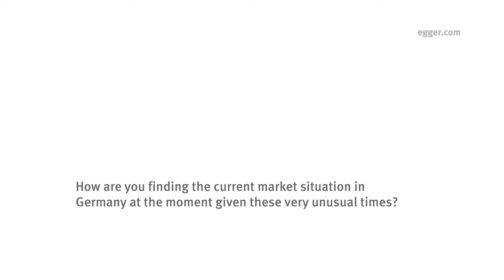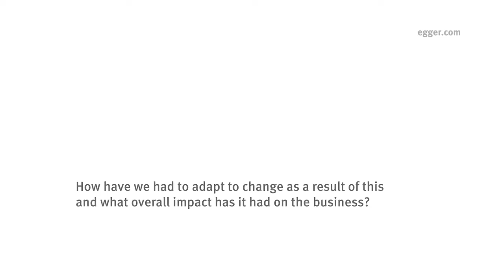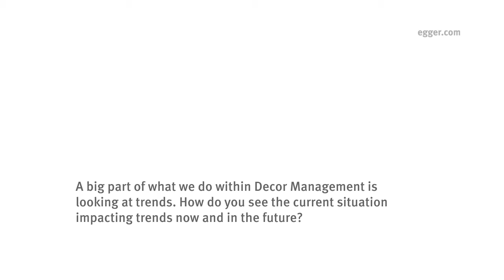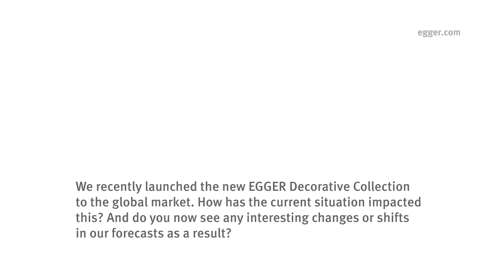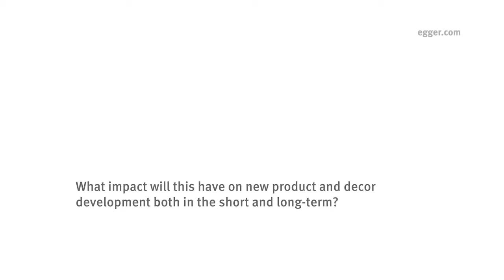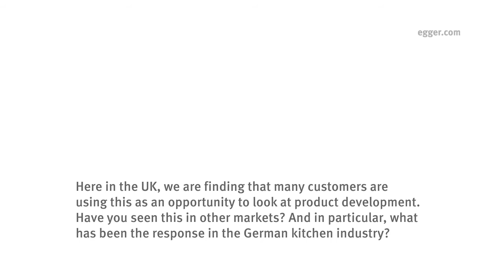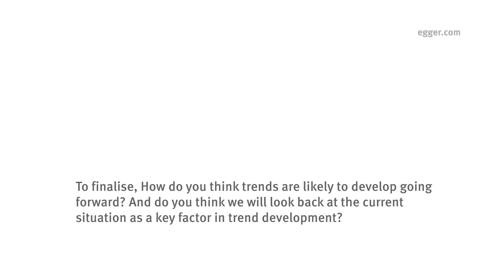EGGER Interactive - Q&A: Coronavirus - The impact on trends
Elliott Fairlie, Head of Decor Management, EGGER UK & Ireland
Klaus Monhoff, Head of Design and Decor Management, EGGER Group